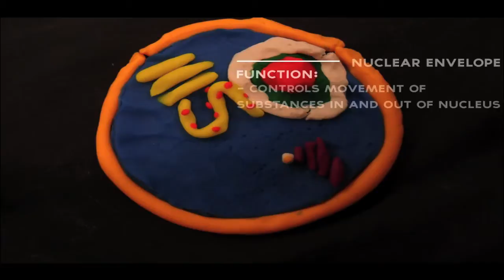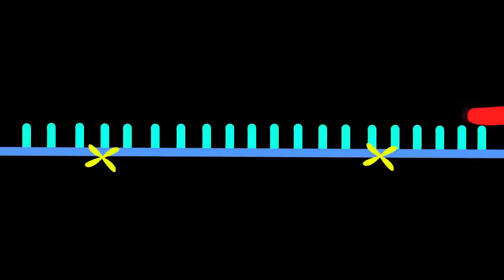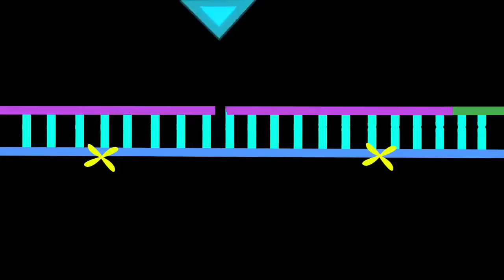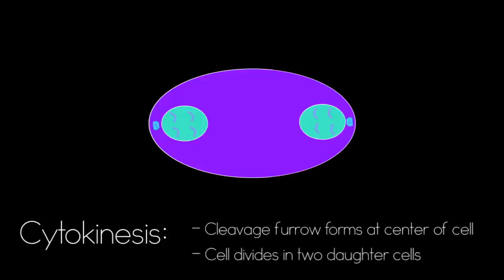Cell Cycle / Mitosis / DNA Replication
Days Of Our Lives Project
Song: "The Central Dogma Song"

Trefz 218